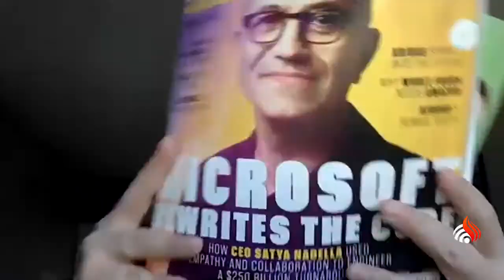How to create a product/service that stands out from the crowd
“The man who comes up with a means of doing or producing
almost anything better, faster or more economically has his
future and his fortune at his fingertips.”
—J. Paul Getty
Many businesses hold onto products or services for too long because they are married to them.  Great example — Firestone tires.  It’s important to be agile and flexible when markets change.  In other words, I say you’ve got to cut the dead weight.  But when is it time to boldly move ahead?  Chris Brogan and I discuss how to create a product/service edge in order to remain relevant and sustain success.